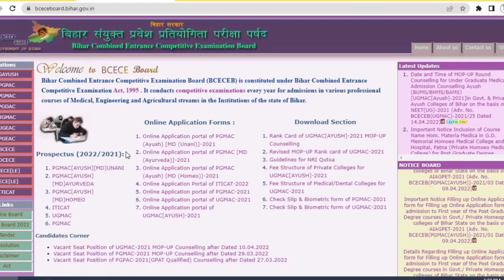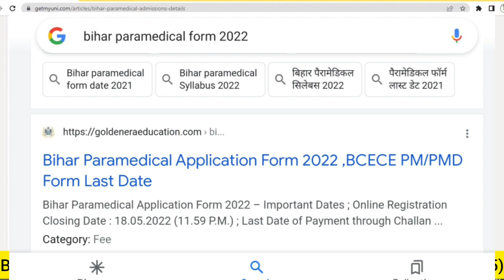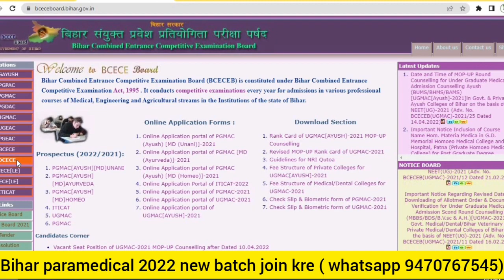Bihar paramedical form 2022 | Bihar paramedical 2022 Application form | bihar paramedical 2022 exam